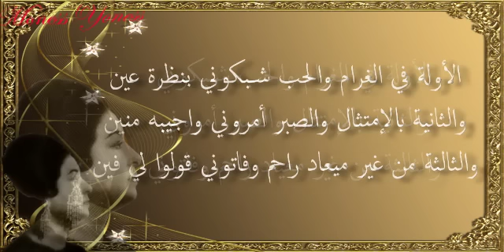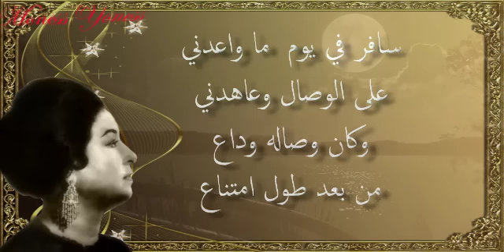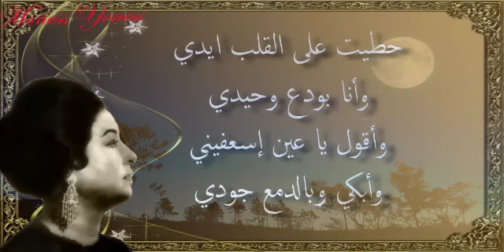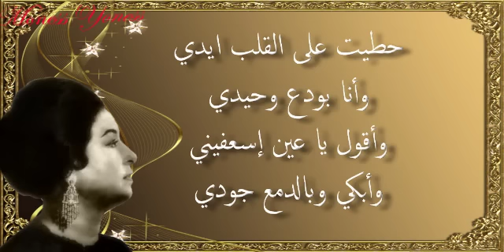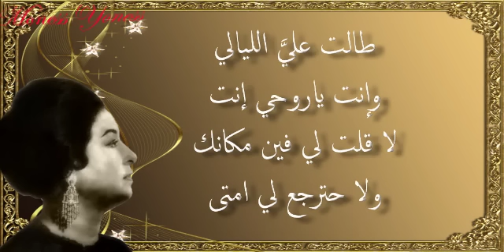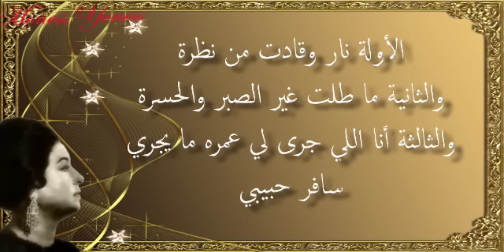الأوله في الغرام - أم كلثوم - مع الكلمات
أغنية طربية
كلمات : محمود بيرم التونسي
تلحين : زكريا أحمد
على مقام الراست سنة 1944